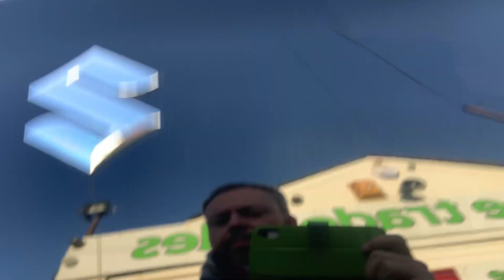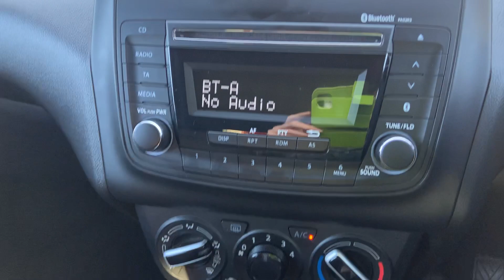Suzuki Swift 1.2 Dualjet MHEV SZ3 (s/s) 5dr - Walk Around